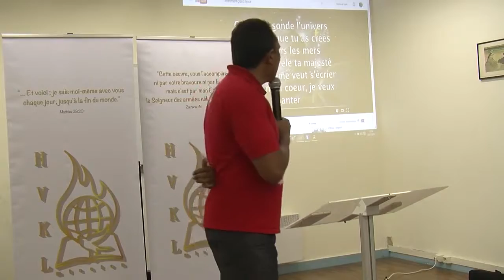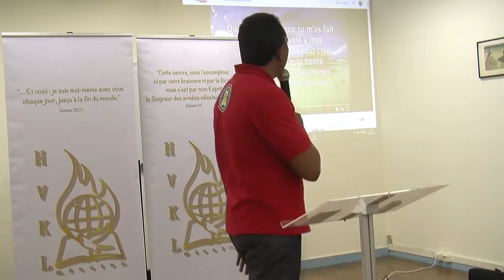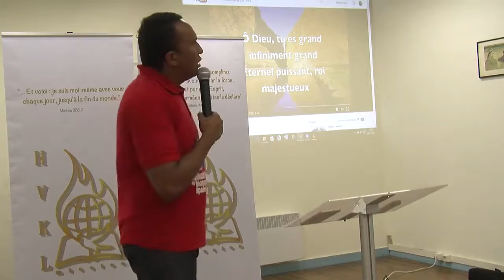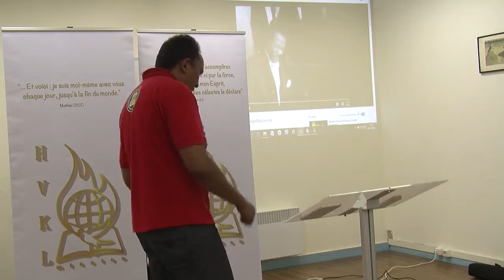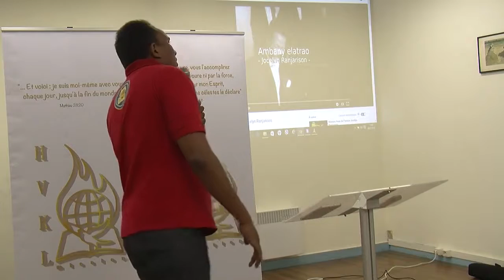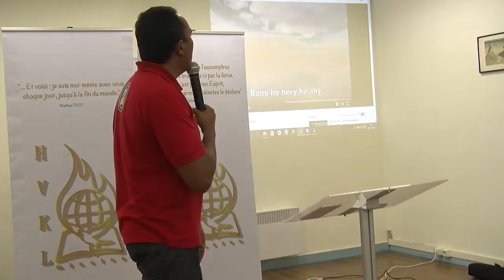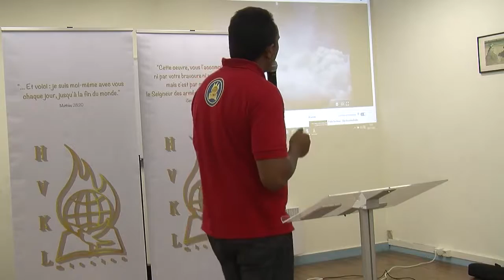Sekoly Fanambinana HVKL Mission Paris 300716 (1)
Mpitoriteny : Pasteur Tommy
Ecoles du Ministère (solutions, guérison, famille et prospérité) HVKL Mission France tous les samedi de 15h à 18h au 42 rue des Septs Arpents 93500 Pantin
Enseignement en malgache et en français
M° : Hoche (ligne 5)